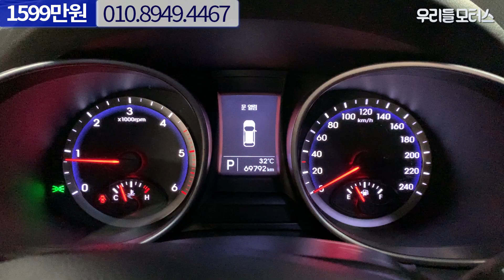[37가2426] 현대 싼타페DM 디젤 R2.0 2WD 프리미엄 수원중고차 우리들모터스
현대 싼타페(DM) 디젤 R2.0 2WD 프리미엄 중고차 영상입니다.
대표: 조수인
위치: 수원시 권선구 평동로 79번길 45, B104~106 (평동, 수원SK V1 모터스)
감사합니다.

📢BGM
✔Track - Dr.SonSet - Stop, Rest and Breathe